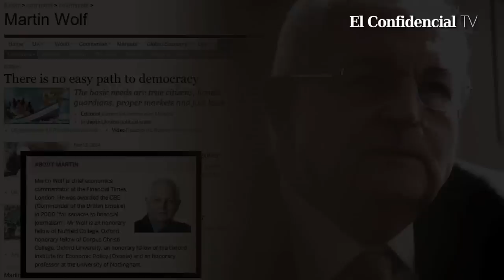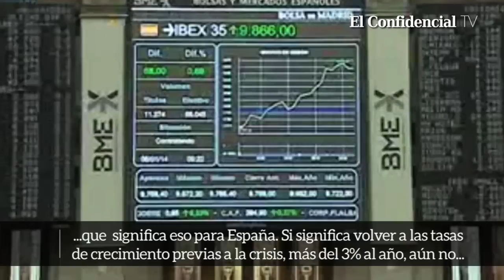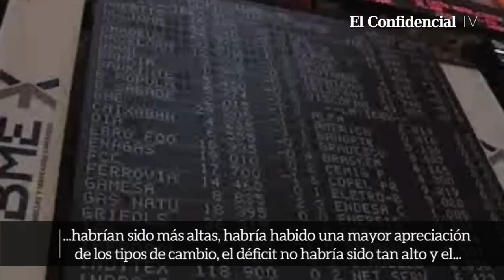Martin Wolf analiza el futuro de la economía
El periodista británico Martin Wolf habla del final de la crisis y la situación de España.